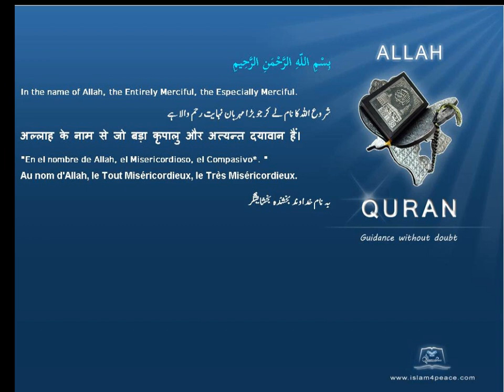ارم Iram who had lofty pillar قرآن مجید اردوموضوع کے ساتھ